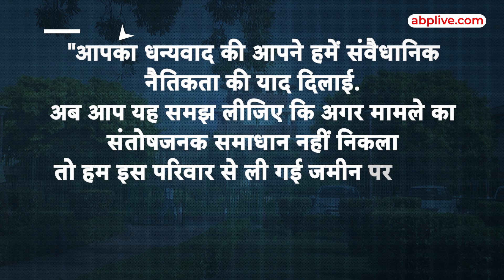Maharashtra News: "दिल्ली के लुटियंस जोन में जमीन लेकर.."सुप्रीम कोर्ट ने क्यों की ऐसी सख्त टिप्पणी?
News: पुणे के एक किसान परिवार को अधिग्रहित ज़मीन का मुआवजा देने में हो रही देरी पर सुप्रीम कोर्ट ने एक बार फिर नाराज़गी जताई है। कोर्ट ने पूछा है कि क्या सरकार किसी से दिल्ली के लुटियंस ज़ोन में ज़मीन लेकर उसके बदले उसे मेरठ में ज़मीन दे सकती है? सुप्रीम कोर्ट ने महाराष्ट्र के अधिकारियों को कोर्ट में बुलाने की चेतावनी दी। जस्टिस बी आर गवई की अध्यक्षता वाली बेंच ने कहा, "शायद महाराष्ट्र के मुख्य सचिव काफी समय से दिल्ली नहीं आए हैं। उन्हें यहां बुलाना पड़ सकता है।"